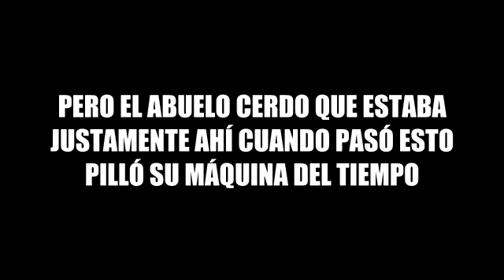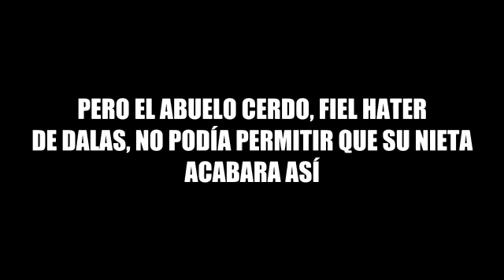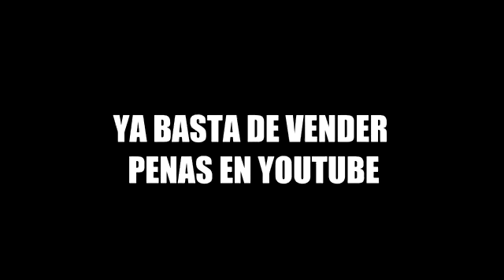peppa, wismichu y el club de fans de dalas parodias manzelot